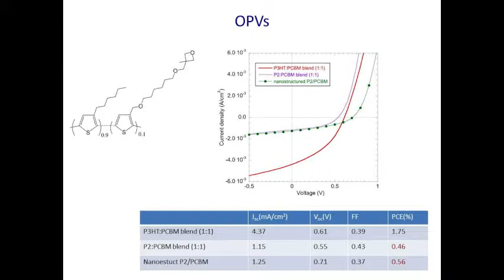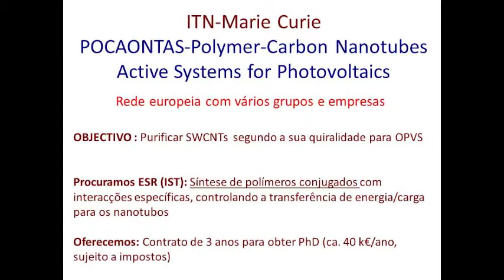Seminário Geral - Polímeros semicondutores reticuláveis - Pt.4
Última parte da palestra "Polímeros semicondutores reticuláveis para optoeletrônica" do Prof. Dr. Jorge Manuel Ferreira Morgado (Universidade Técnica de Lisboa/Portugal).